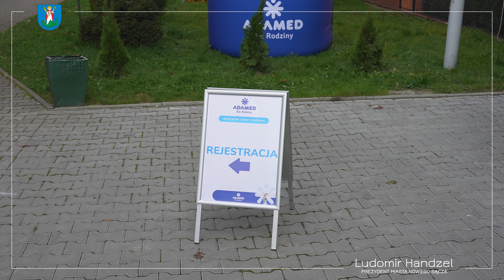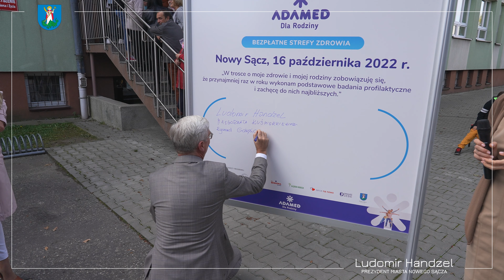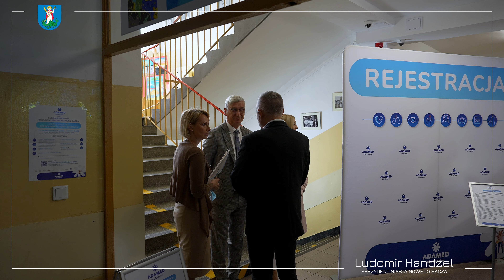Bezpłatne Strefy Zdrowia w Zespole Szkolno-Przedszkolnym nr 6 (SP 18)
Za nami akcja bezpłatnych badań dla Mieszkańców Nowego Sącza.
Mieszkańcy mogli skorzystać z badań i porad:
kardiologicznych,
okulistycznych,
urologicznych,
pulmonologicznych,
diabetologicznych,
psychologicznych.